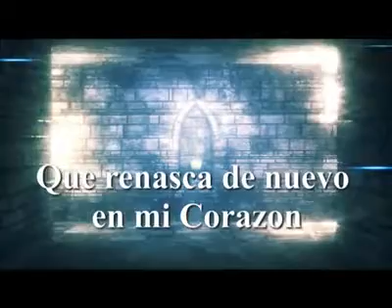FERNANDO MARINERO "CRISTO EN TU CORAZÓN"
Para todo público